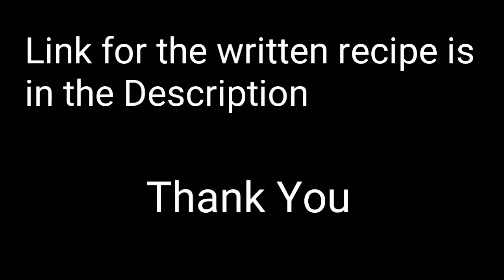Aloo Cheese sprouts Tikki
Enjoy this crispy and cheesy aloo tikki.
Make your simple aloo tikkies delicious by using this recipe. You can have this tikkies with your favorite chutney. These tikkies will make lovely tea time snack.
Follow this link for written recipe.

Ingredients:-
4 medium size boiled potatoes
1 cup sprouted  and boiled moong
1/2 cup cheese
3 tbsp rice flour
1tbsp chilli ginger paste
1 two garam masala
1 two red chili powder
1 two lemon juice
1 tbsp coriander
1/2 tsp black salt